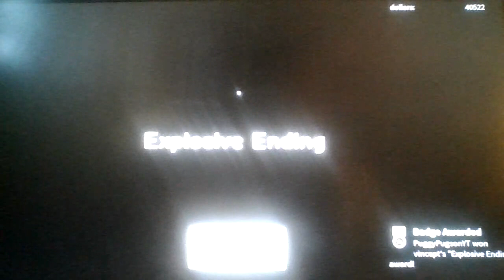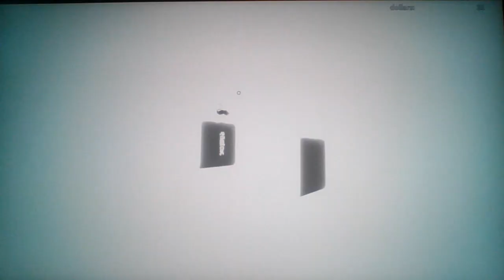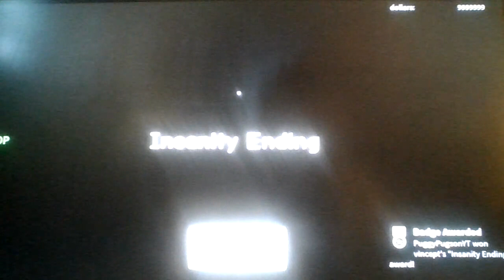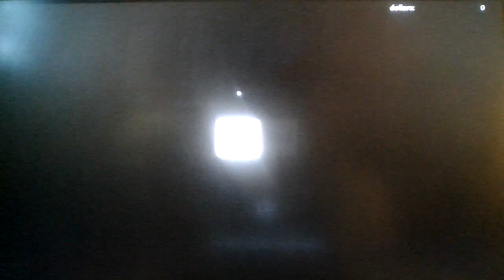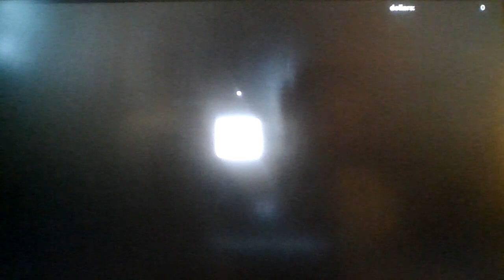Roblox, but i tax people to get rich💵🤑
Dawgs betta watch out for the tax collector💀